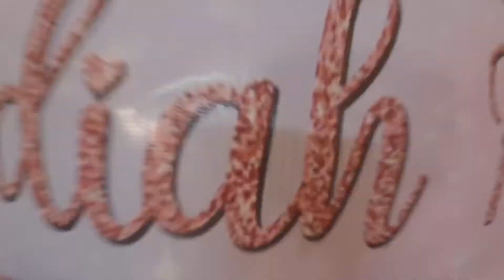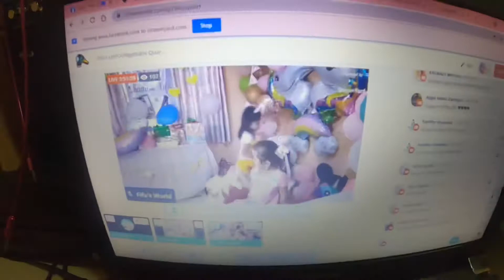My Un4gettable Quarantined Birthday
Video Editing credit to Papa Jums @JDemz TV  or @jumeldemore9202 the dad of Ate @Ikhai Ikhoi  channel in Thailand.  Video intro-outro of this video  credit to Tito D1 @DesignOneTV.